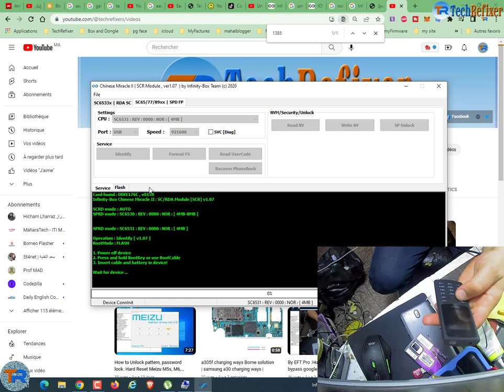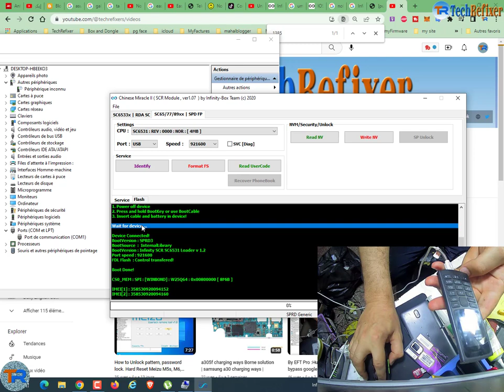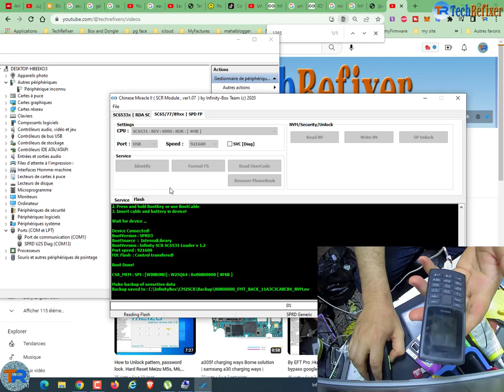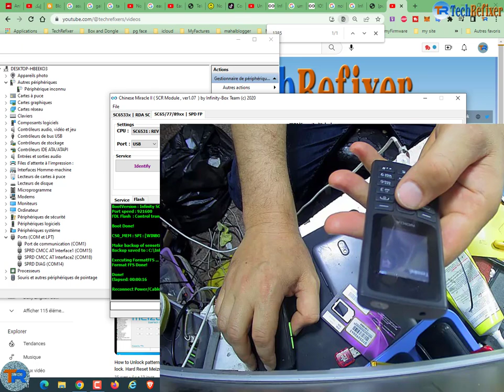By CM2 Dongle : Nokia 105 4G (Ta-1385) factory reset 2023|| Unlock Security code